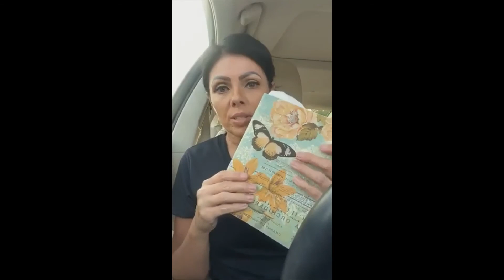30 Days of Inspiration - Day 8